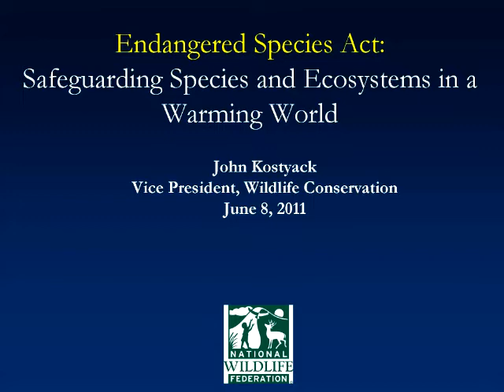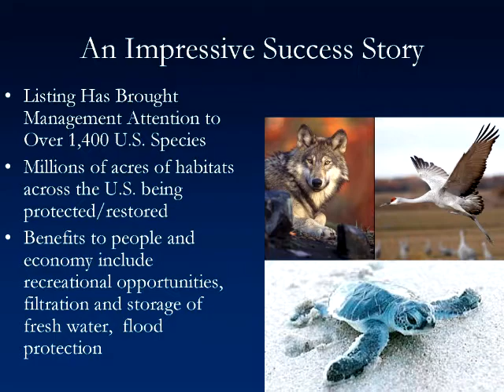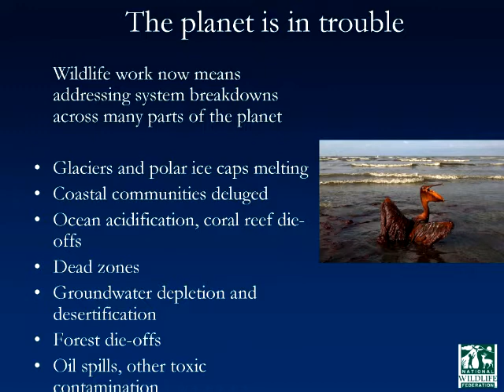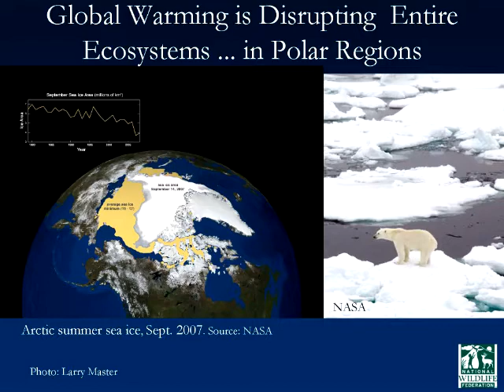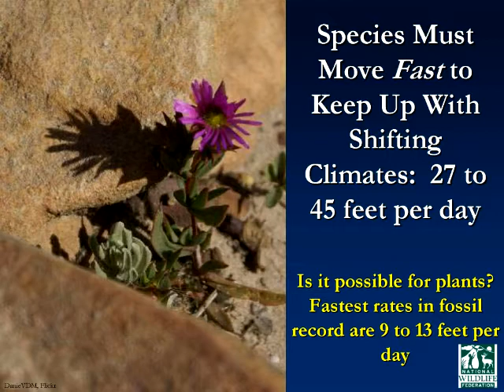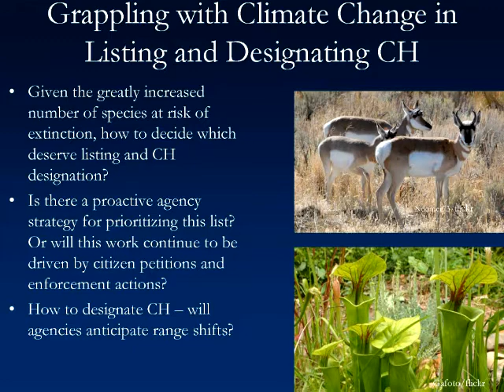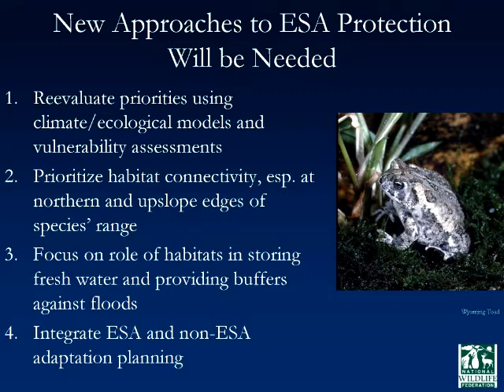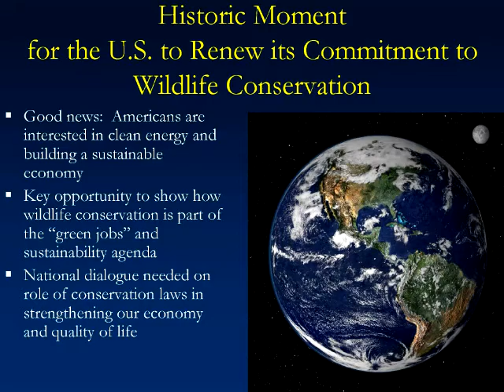Summer School 2011: NEPA, ESA, and Fundamentals of Environmental Law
Each summer the ELI Summer School convenes a complimentary seminar series that serves as an introduction to the legal and policy foundations of environmental protection in the United States. The weekly brown-bag lunch seminars are taught by experts in their fields, and introduce the audience to the major environmental statutes (including NEPA, Clean Air Act, Clean Water Act, Endangered Species Act, TSCA, RCRA and CERCLA) and land use law. The series ends with an afternoon careers seminar followed by a networking reception.

NEPA, ESA, and Fundamentals of Environmental Law

The oldest major environmental statutes that we know today have existed for little more than 40 years. Behind the statutes are stories of environmental harm and perceptions that have undergone dramatic changes. This session as an introduction to the framework of environmental law, highlighting two major statutes: the National Environmental Policy Act (NEPA), known as the "Magna Carta" of environmental law, and the Endangered Species Act (ESA). NEPA arose in the aftermath of the Santa Barbara oil spill of 1969, and it continues to evolve in response to contemporary demands. The 1962 Green River poisoning exemplified the prevailing attitudes towards species that led to a new model for habitat protection under ESA. That model continues to develop, in light of new thinking about species in terms of the overall ecosystem, and climate change considerations.

Faculty:

Dinah Bear, Attorney at Law, Washington, D.C. (former General Counsel to the Council on Environmental Quality (CEQ))

John Kostyack, Vice President, Wildlife Conservation, National Wildlife Federation